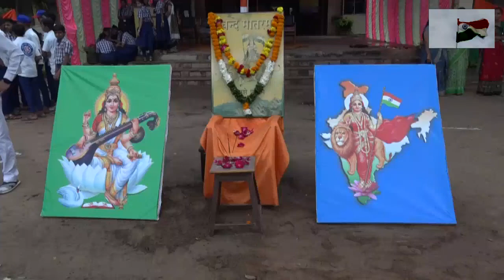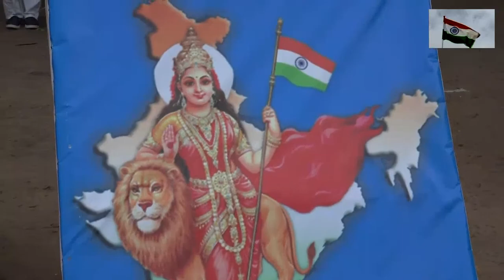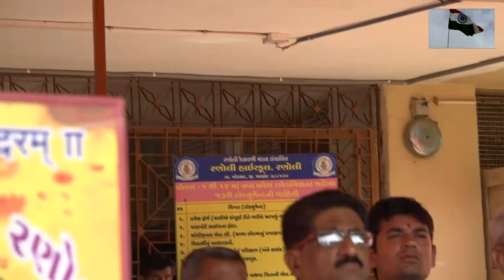15 aug 2022- part-1